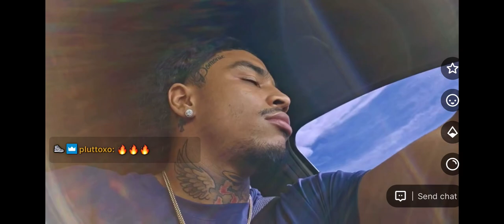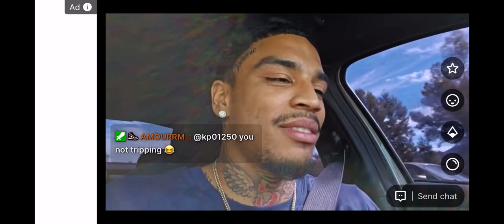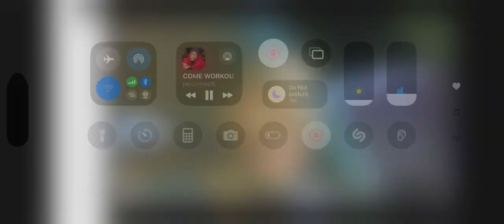Jay Cinco - Call from jail (Unreleased)